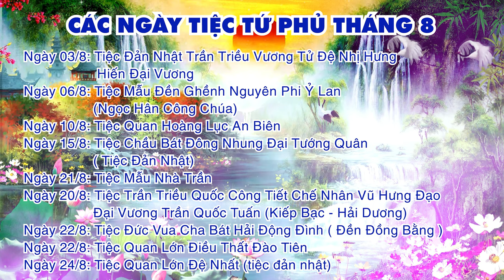Các Ngày Tiệc Tứ Phủ Tháng 8 | Camera Quang Tạ 0987755135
ĐĂNG KÝ ĐỂ CẬP NHẬT VIDEO MỚI NHẤT
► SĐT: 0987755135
Cảm ơn !